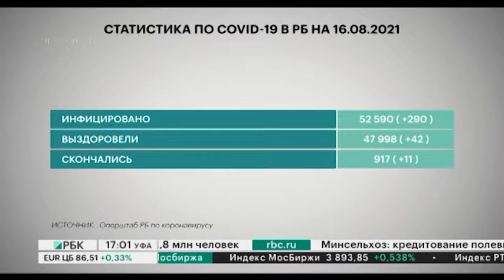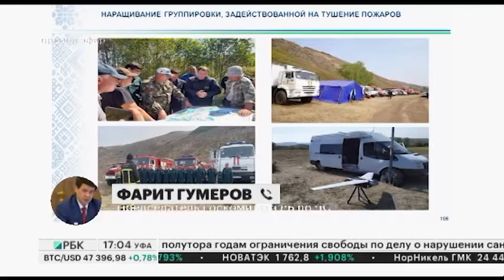Новости 16.08.2021 17:00